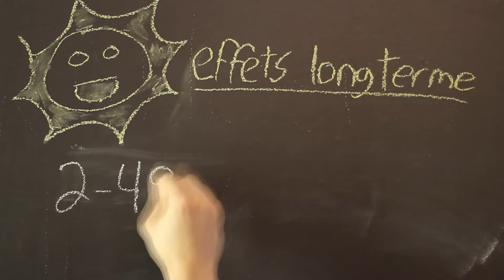Abandon du tabagisme: Effets à long terme - Yves Lanthier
Connaissez-vous les effets bénéfiques à long terme de l'abandon du tabagisme?Billet complet
En voici une liste selon le ministère de la santé de France!